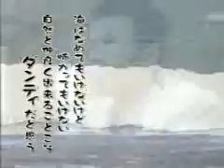ダンディズム宣言